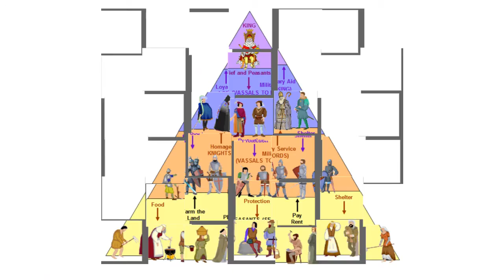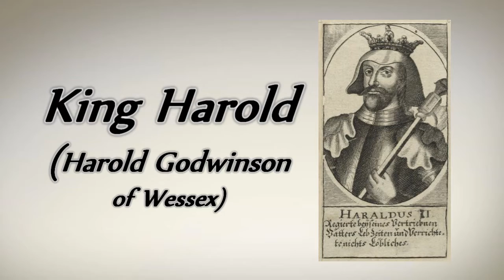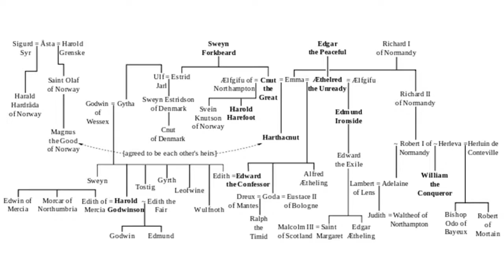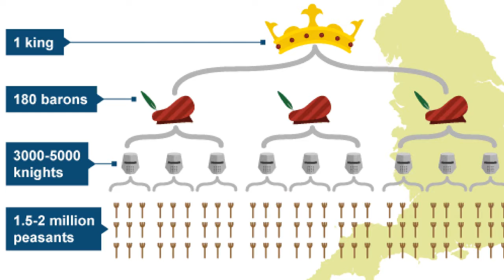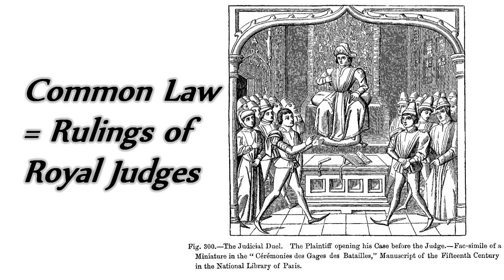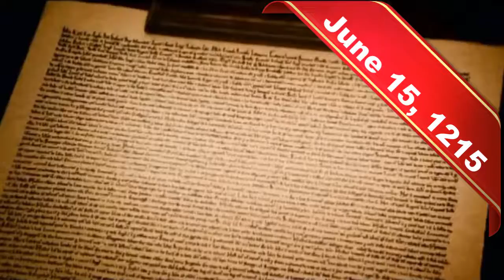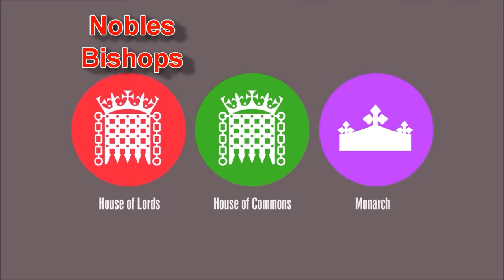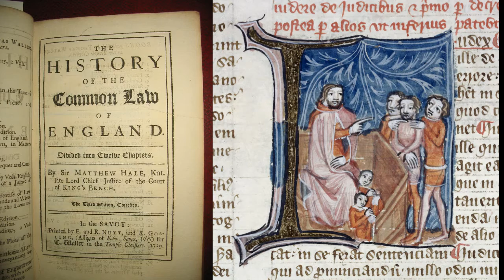Ch. 14 sec. 3 Textbook Talkie: England and France Nation Building Stuff